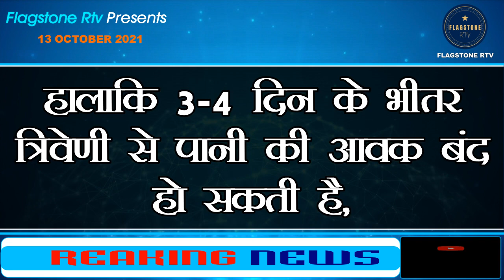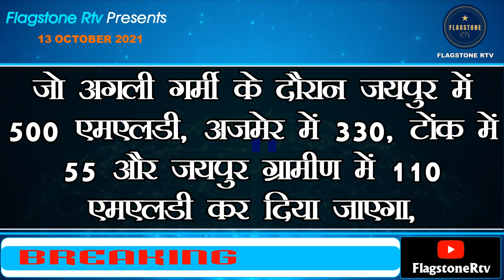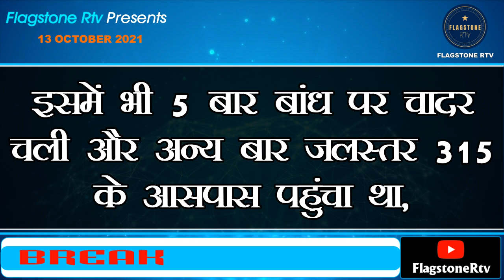Bisalpur Dam Water Level Latest News Update Today | Water Level Crossed The Point Of 312.30 RL Meter